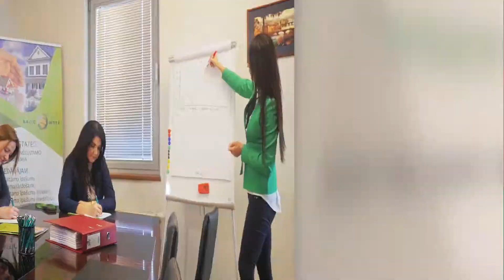Baltic States, Real estate company in Latvia